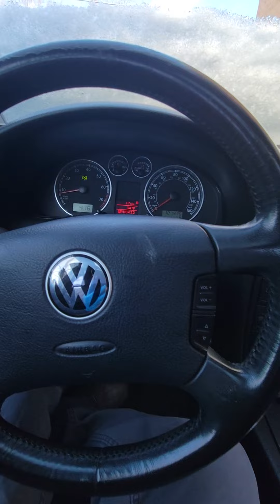2001 volkswagen passat 1.8t como cambiar regulador o elevador de la ventana lado del pasajero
una disculpa por lo mal gravado